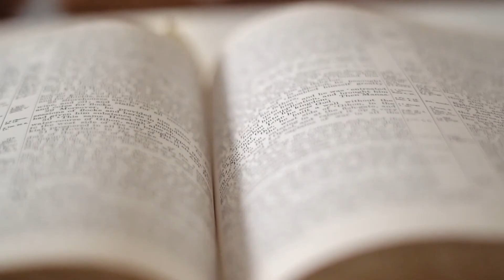கடமைகளை மறந்த மனிதர்கள் - Getgospelic - Tamil Christian message - walking with God - Sikkim